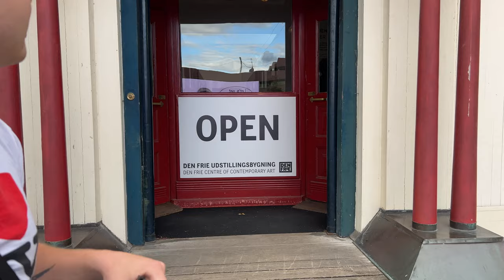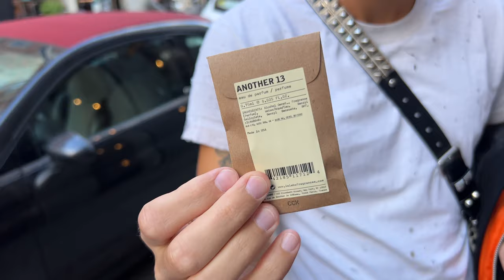my home copenhagen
Enjoying Copenhagen with my friends.

Thanks to Tobias for helping with the video.

A sub, comment and like would be highly appreciated!

Chapters:
00:00 Introduction
02:45 Mexican Lunch
04:28 Frank Ocean jewellery
05:33 Museum visit
07:06 Shelter Systems
10:33 Unboxing Anyone gear
11:25 Running + Hair change
13:22 Le Labo